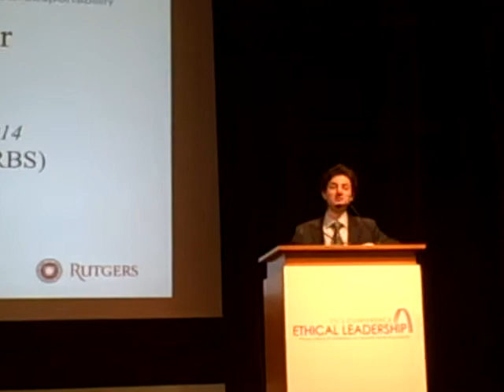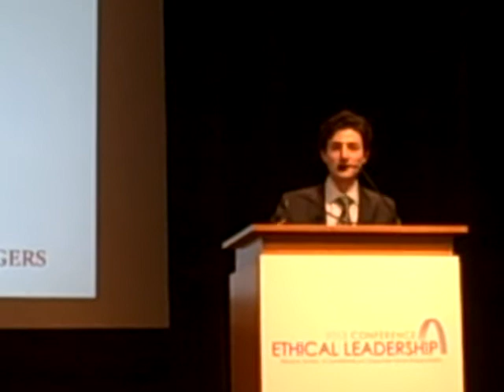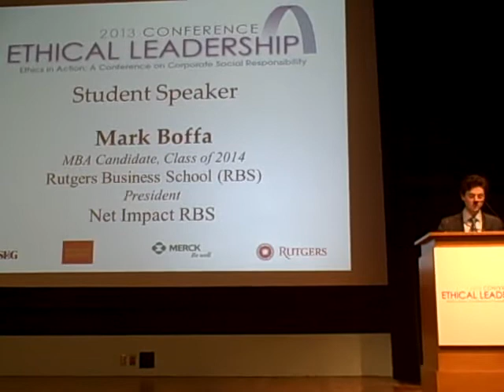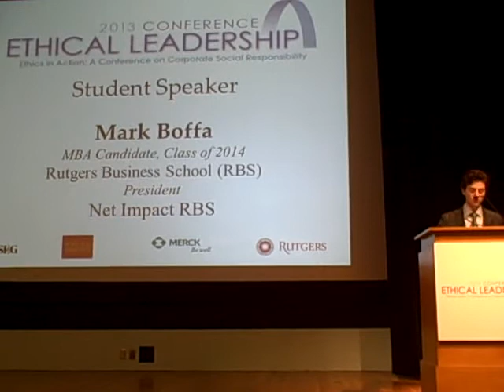Mark Boffa speaks about CSR and Net Impact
Rutgers Institute for Ethical Leadership hosts its Fourth Annual Ethical Leadership Conference with a full day of interactive discussions on corporate social responsibility. You're encouraged to ask questions, present your CSR challenges and engage with experts from top corporations and higher education, including co-author of the industry reference guide "Corporate Responsibility: The American Experience".